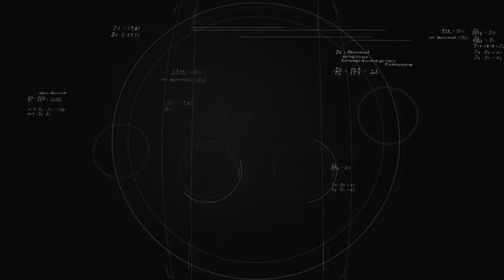WATCHESANDWONDERS - Montblanc Star Legacy Nicolas Rieussec Chronograph Meisterstück I Jura Watches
Timekeeping meets the world of writing. Inspired by our most iconic fountain pen, the Montblanc Star Legacy Nicolas Rieussec Chronograph Meisterstück echoes this emblematic writing instrument’s timeless design codes.